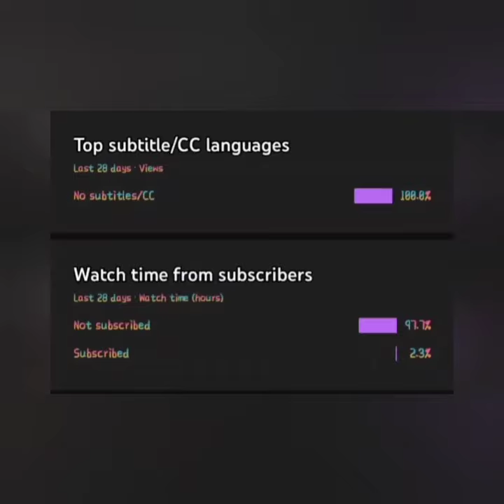DISNEY BOLTE DOG PAINTING🖌️ youtube world disney dog cat classicpainting new #2021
Bolt (2008 film):

                      Bolt is a 2008 American computer animated comedy-adventure film produced by Walt Disney Animation Studios and released by Walt Disney Pictures. It is the 48th Disney animated feature film. Directed by Chris Williams and Byron Howard, the film stars the voices of John Travolta, Susie Essman, Mark Walton, Miley Cyrus, Malcolm McDowell, Diedrich Bader, Nick Swardson, and Greg Germann. The film's plot centers on a dog named Bolt who, having spent his entire life on the set of a television series, thinks that he has super powers. When he believes that his human owner, Penny, has been kidnapped, he sets out on a cross-country journey to "rescue" her.